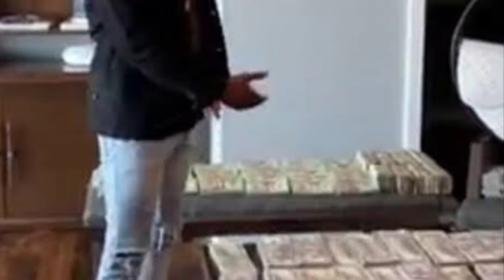FLOYD MONEY MAYWEATHER MAKES A NEW APP DEAL.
YOUR COLLEGE DEGREES DON’T GET YOU PAID ANYMORE
MAYWEATHER HAS BEATEN ALL ODDS
HE HAS GIVEN YOU THE BLUEPRINT
JUST FOR FUN (don’t take it personal)